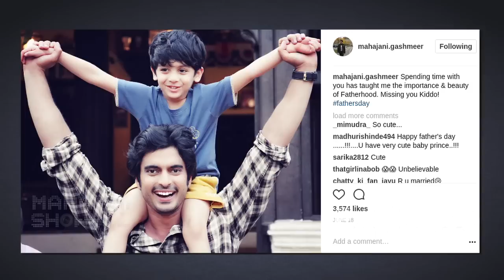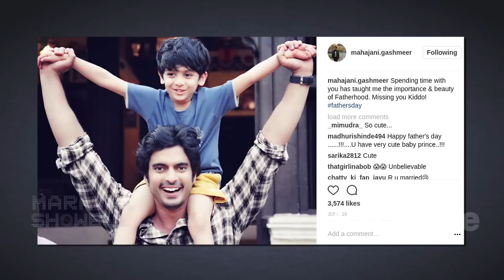Exclusive : Is this Gashmeer Mahajani's Son? | Marathi Actor | Mala Kahich Problem Nahi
Handsome hunk Gashmeer Mahajani had recently posted photo on instagram with cute little boy . Was that boy Gashmeer's Son? Check out truth & story behind Image Post exclusively on Marathi Showbuz !

Cameraman - Kavaldeep Jangwal